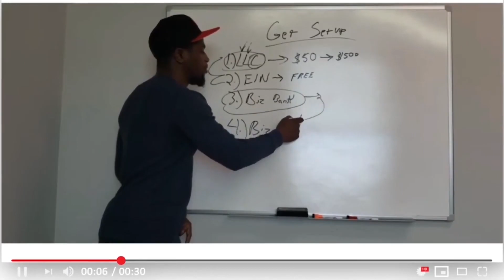Do Not Settle For Middle Class!